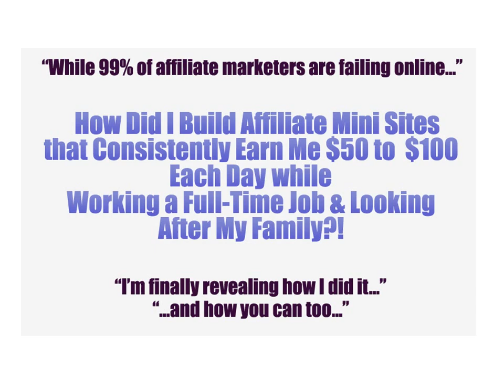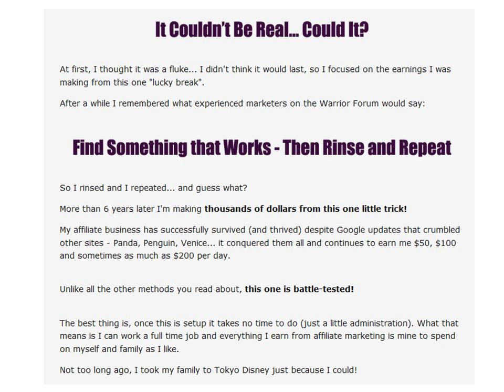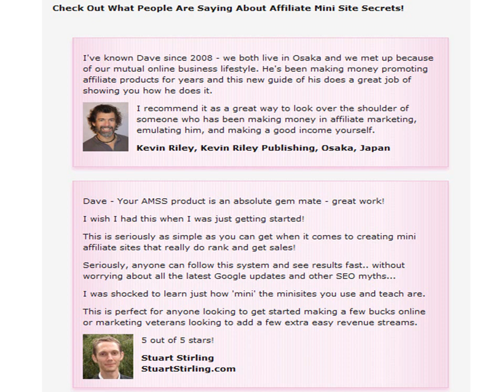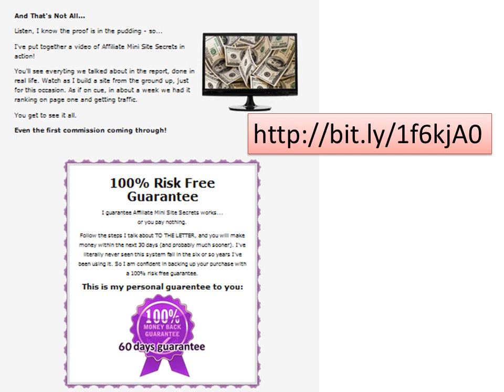Affiliate Mini Site Secrets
The Only Affiliate Marketing Guide That Has Lasted The Test Of Time